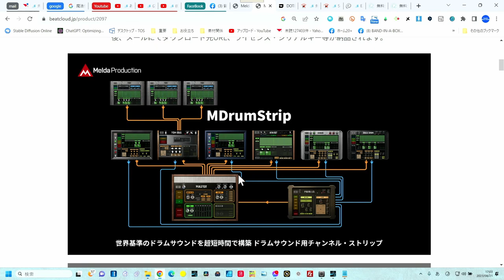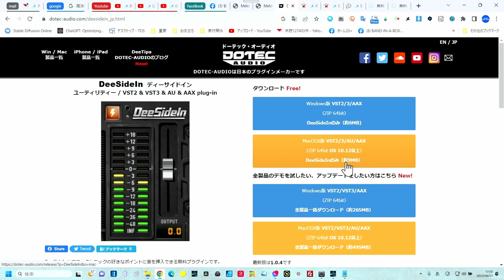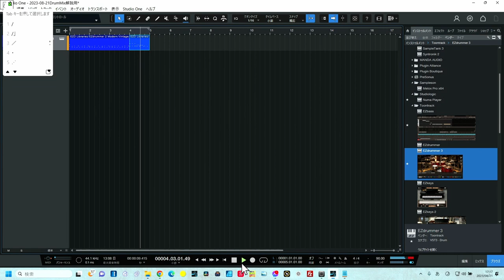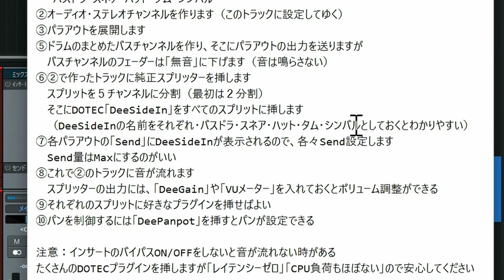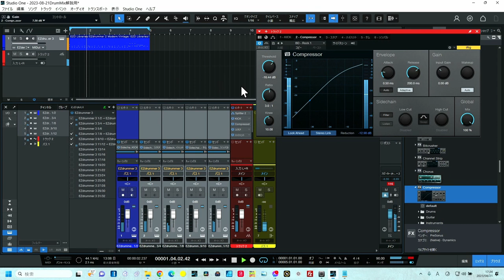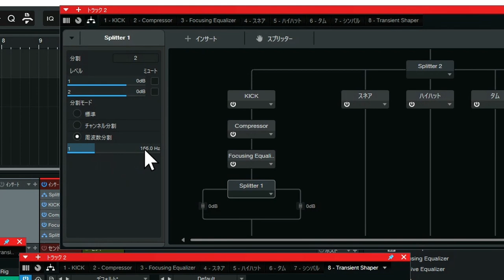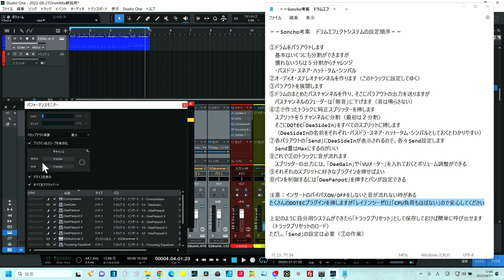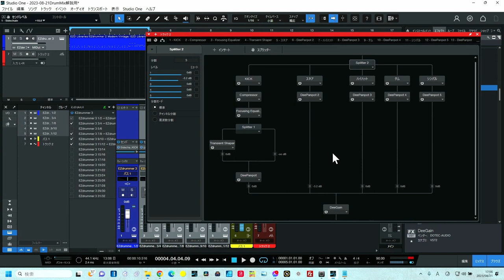StudioOne 無料でできる劇的に便利なドラムミキシングシステムを大公開します。studioone &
StudioOneならではのFXスプリッターとDOTECの「DeeSideIn」で
画期的なルーティングでドラムエフェクトを作りました
★DOTECのサイト
★チャプター
00:00 - ドラムエフェクトの統合システム
00:15 - DrumStrip空のヒント
04:06 - DOTECさんの無料ソフト
08:02 - スプリッター＆DeeSideIn構築
08:41 - ドラム音源のパラアウト
13:16 - オーディオトラックの作成
14:38 - スプリッターを使う
16:35 - DeeSideInの使い方
17:48 - DeeSideInへSend（サイドチェーン）
20:28 - 好みのエフェクトをセットする
24:51 - パラレルの入れ子にして周波数で分割
26:35 - パンニングはDeePanpot
29:33 - CPU負荷もレイテンシーも無い
31:16 - トラックプリセットとして保存と呼び出し
＝＝Soncho考案　ドラムエフェクトシステムの設定順序＝＝
①ドラムをパラアウトします
　基本はいくつにも分割ができますが
　慣れないうちは５分割からチャレンジ
　・バスドラ・スネア・ハット・タム・シンバル
②オーディオ・ステレオチャンネルを作ります（このトラックに設定してゆく）
③パラアウトを展開します
⑤ドラムのまとめたバスチャンネルを作り、そこにパラアウトの出力を送りますが
　バスチャンネルのフェーダーは「無音」に下げます（音は鳴らさない）
⑥②で作ったトラックに純正スプリッターを挿します
　スプリットを５チャンネルに分割（最初は２分割）
　そこにDOTEC「DeeSideIn」をすべてのスプリットに挿します
　（DeeSideInの名前をそれぞれ・バスドラ・スネア・ハット・タム・シンバルとしておくとわかりやすい）
⑦各パラアウトの「Send」にDeeSideInが表示されるので、各々Send設定します
　Send量はMaxにするのがいい
⑧これで②のトラックに音が流れます
　スプリッターの出力には、「DeeGain」や「VUメーター」を入れておくとボリューム調整ができる
⑨それぞれのスプリットに好きなプラグインを挿せばよい
⑩パンを制御するには「DeePanpot」を挿すとパンが設定できる

注意：インサートのバイパスON/OFFをしないと音が流れない時がある
たくさんのDOTECプラグインを挿しますが「レイテンシーゼロ」「CPU負荷もほぼない」ので安心してください

上記のように自分用システムができたら「トラックプリセット」として保存しておけば簡単に呼び出せます
（トラックプリセットのロード）
ただし、「Send」の設定は必要（⑦の作業）